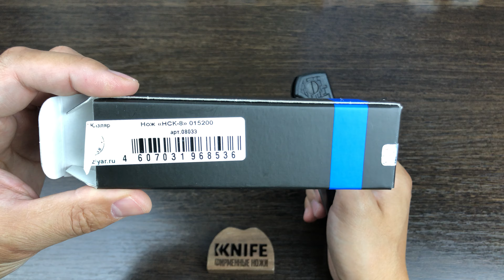Нож "НСК-8" AUS-8 ABS-Пластик от ПП Кизляр